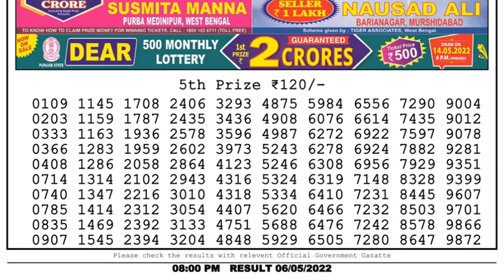🔴Dear Lottery Sambad Live 8pm today 06.05.22 Nagaland State Lottery Result